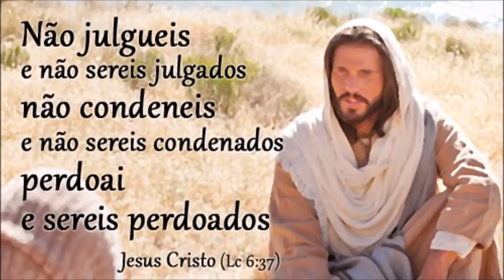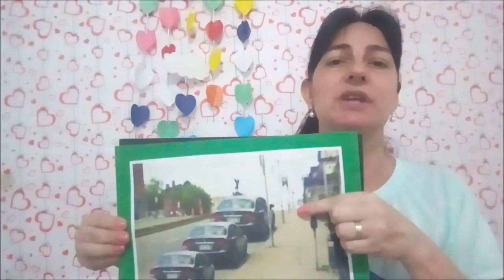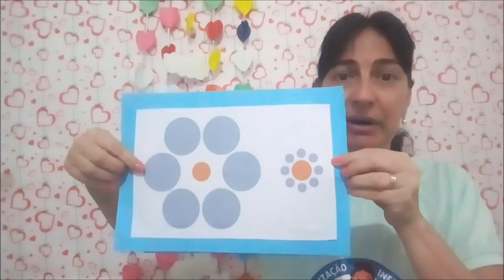Aulinha: Ensinamentos de Jesus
Turminha Caridade - O que Jesus tem para nos dizer hoje?